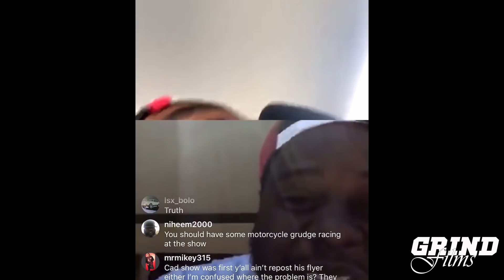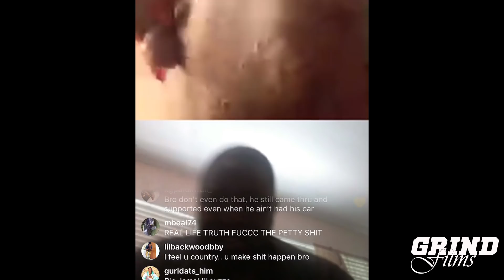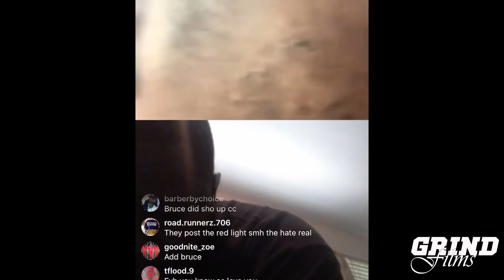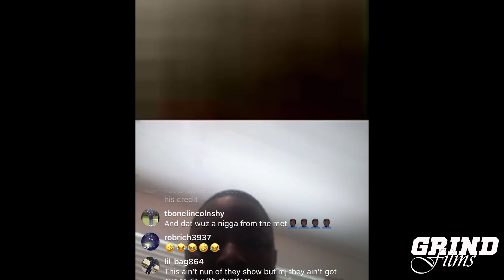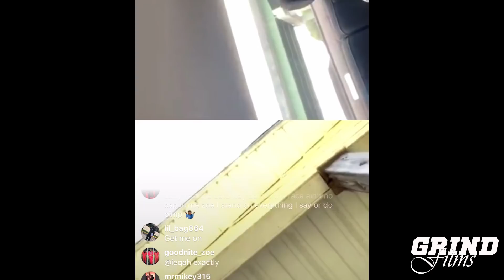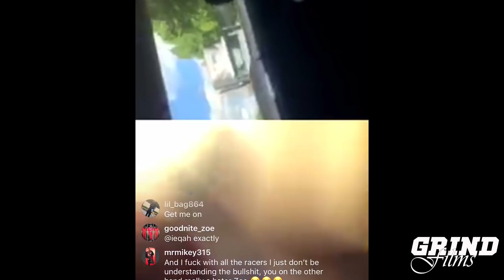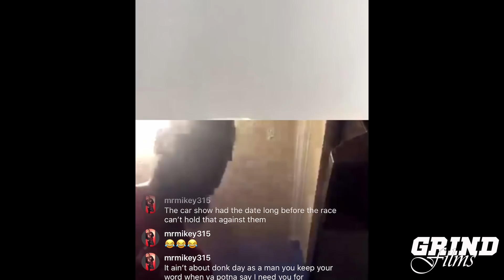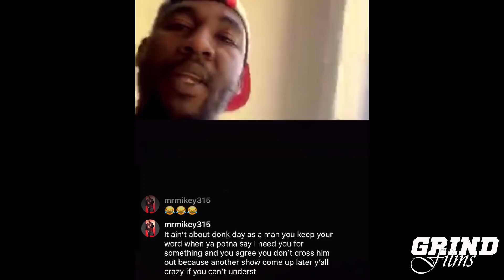Donk Racing Stories "Why Donk game hate on CC"